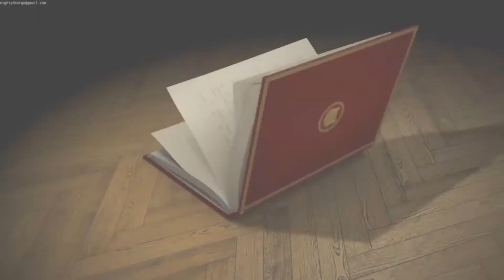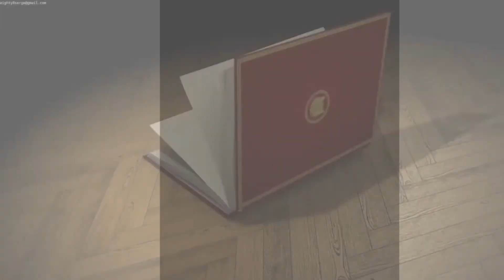Samedi 31e semaine ord anne B Daily meditation 29 10 2018